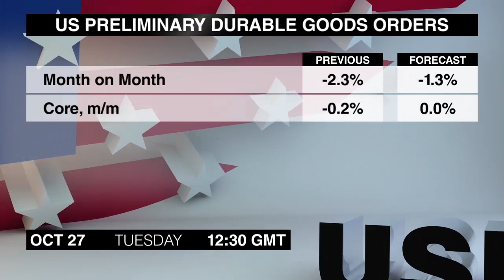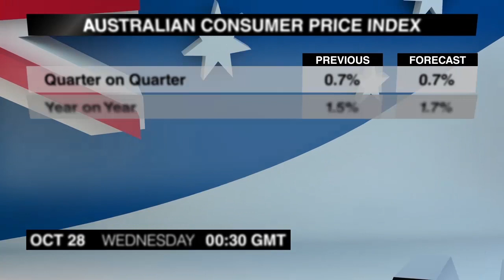Wirtschaftskalender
Monica Gibson listet wichtige Nachrichten auf, die für Devisenhändler am Dienstag, den 27. Oktober von Interesse sein könnten.